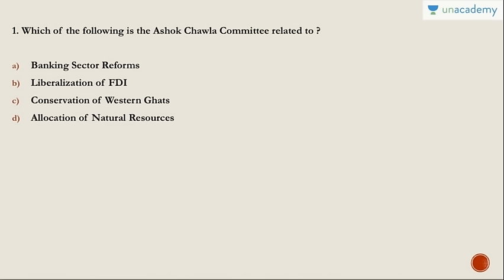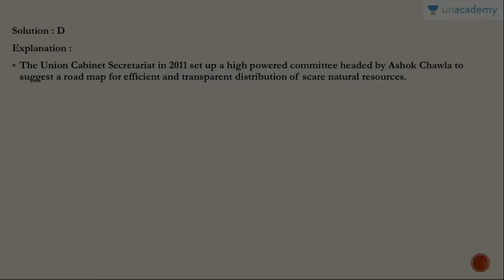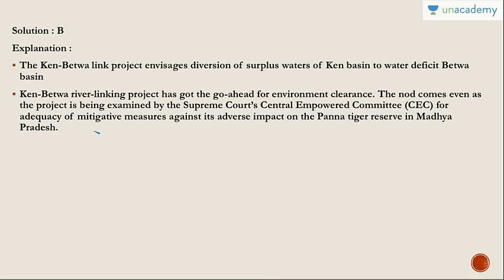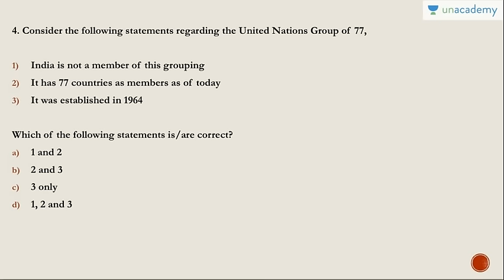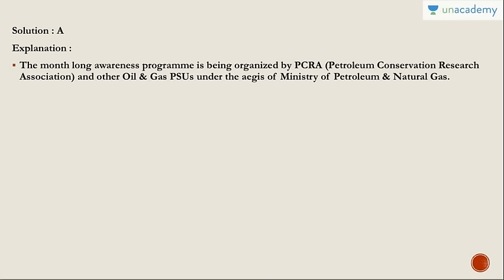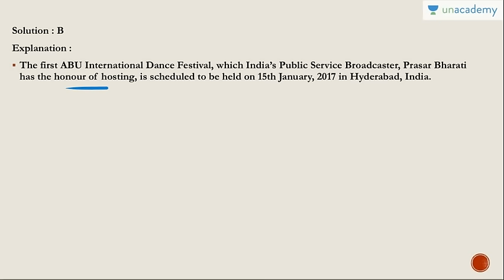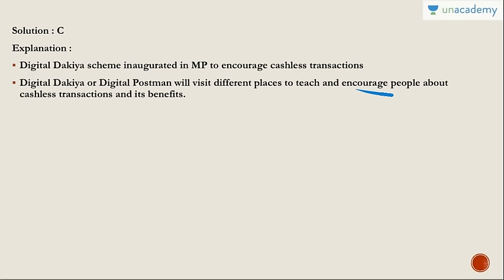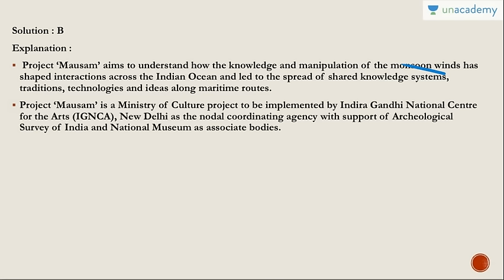MCQs Based On The Hindu-15th Jan